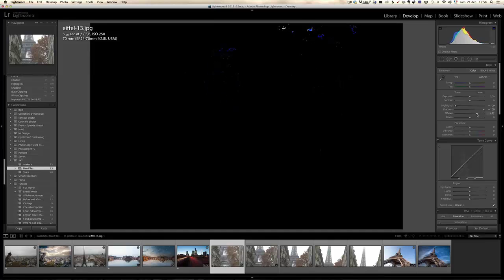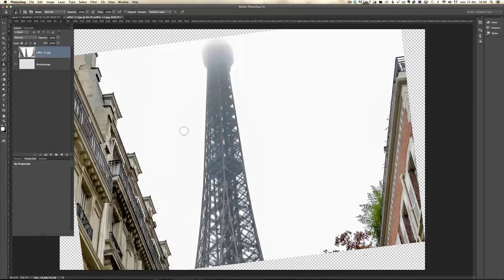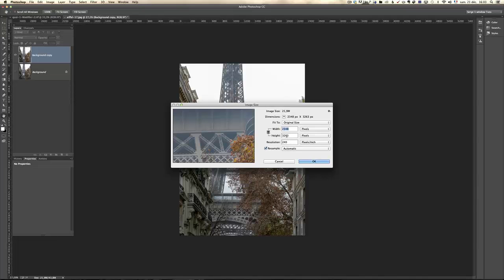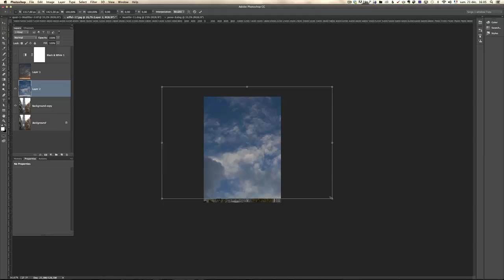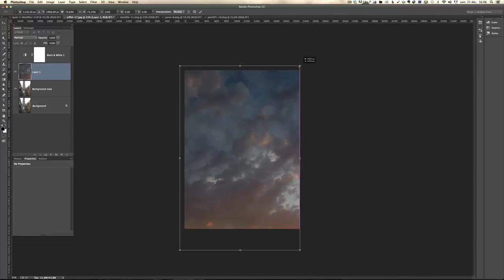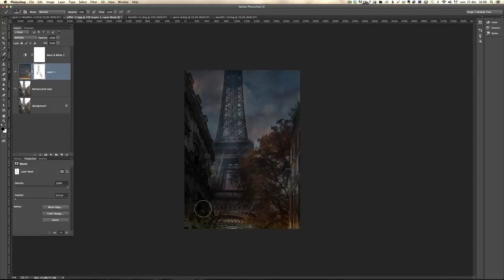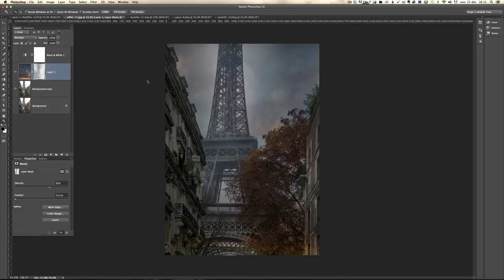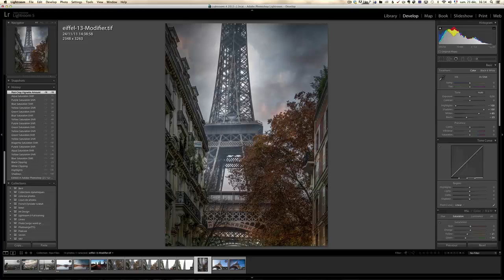[BLEND & RETOUCH] Hướng dẫn ghép mây - Photoserge - Sky Replacement 4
[BLEND & RETOUCH]
Các bạn để lại nhận xét, gạch đá hoặc góp ý phía dưới để mình thu nhận, phản hồi và rút kinh nghiệm để các tut sau làm tốt hơn nữa..